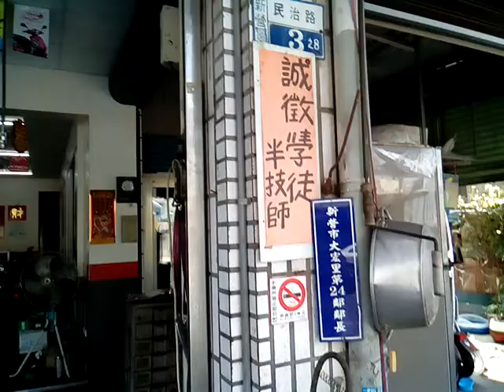VID 20180402 121159拍攝新營民治路的機車行徵學徒半技師啟事在全聯隔壁、齊普南邊 老闆平易近人